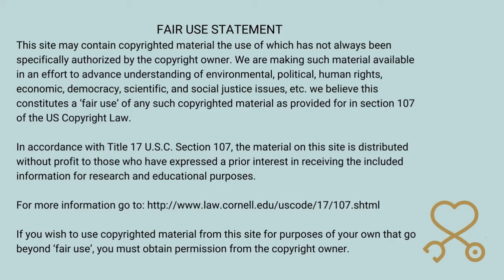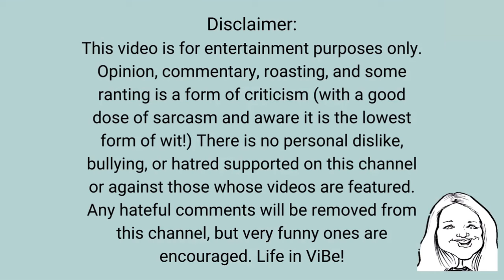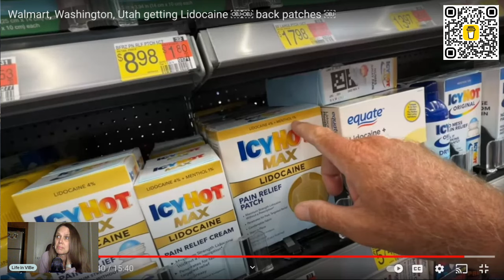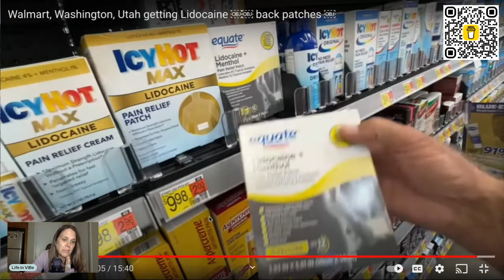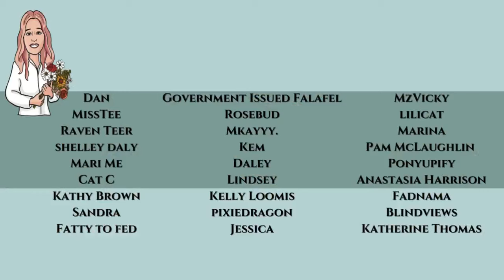Sarasota Tim Has A Busy Day With A Bad Back!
Sarasota Tim Has A Busy Day With A Bad Back!! Tim just made my day and I am getting my birdcage ready.